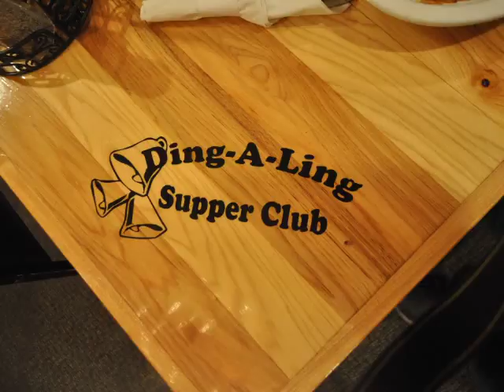Stop Motion Dinner Dinner 1 3 3 Ding 10 FPS 2 Short